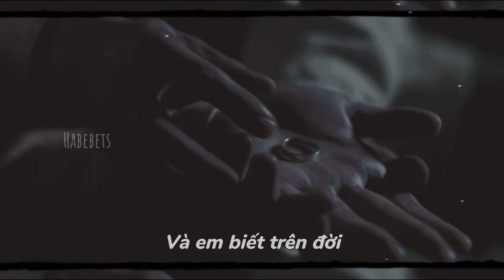EARTHMIX - THE DAY YOU LEFT ME